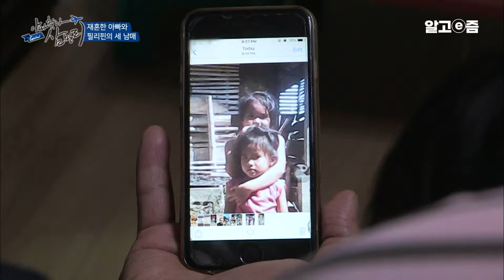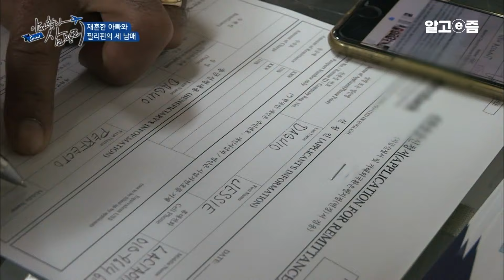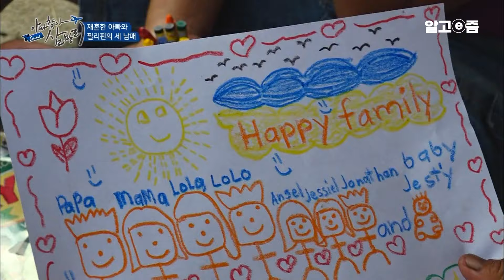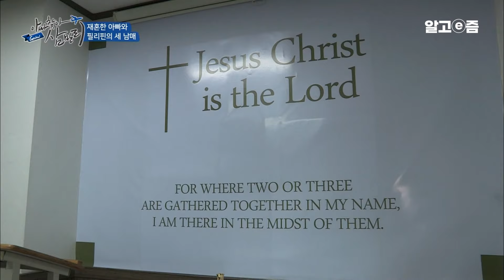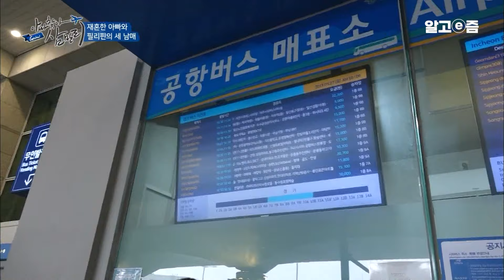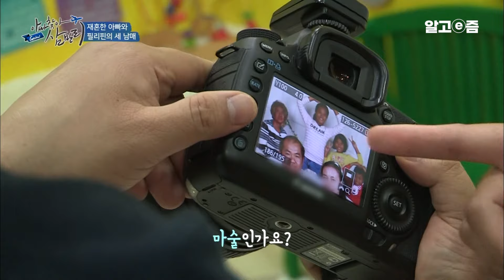"보고 싶었어요.." 3년 전 엄마가 신장 암으로 떠난 뒤 한국에서 재혼한 아빠를 찾아간 세 남매｜아빠 찾아 삼만리｜알고e즘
시화공단의 조립공장에서 6년째 일하고 있는 제시 다기오 (42)씨.
1년 전 재혼하여 42살의 나이에 딸을 얻은 늦둥이 아빠다.

6년 전, 그는 아내와 세 아이를 두고 한국에 왔다.
필리핀에서 지프니로 일해서는 여러 명의 자식들을 번듯하게 가르칠 수 없다는 절박함 때문에 37살의 늦은 나이에 선택한 타국살이였다.
6살짜리 막내아들 조나단은 제시가 한국에 온 뒤에 태어나는 바람에 제대로 안아주지도 못했다.

제시에게도 필리핀의 아이들에게도 서로의 부재 때문에 힘들었던 시간...
돈을 벌면 모두 함께 모여 행복하게 살 것이란 희망이 있어 견딜 수 있었다.
그런데 한치 앞을 알 수 없는 게 삶이라고, 3년 전에 아내가 신장암으로 사망하고 말았다.

조부모의 손에서 자라고 있는 필리핀의 세 남매가 재혼한 아빠를 찾아오는 여정이 시작된다.

📺방송정보
📌프로그램명: 글로벌 아빠 찾아 삼만리 - 재혼한 아빠와 필리핀의 세 남매